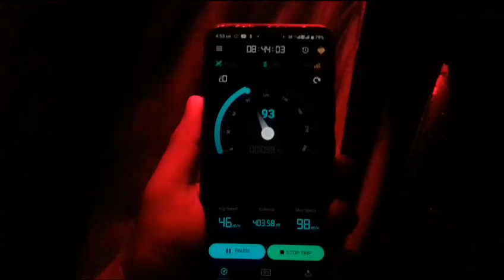Puri to Kolkata dolphin ac sleeper bus speed